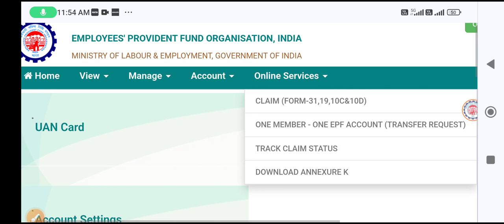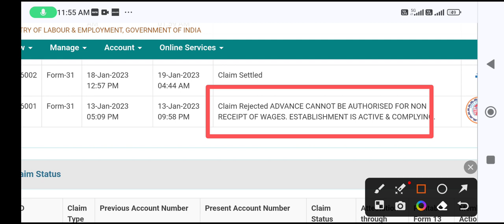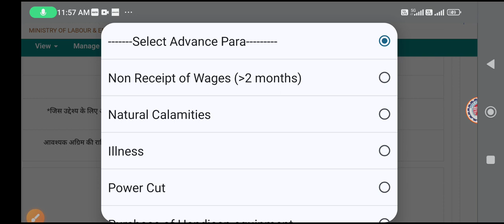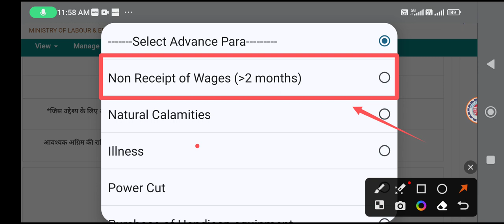ADVANCE CANNOT BE AUTHORISED FOR NON RECEIPT OF WAGES. ESTABLISHMENT IS ACTIVE & COMPLYING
Claim Rejected ADVANCE CANNOT BE AUTHORISED FOR NON RECEIPT OF WAGES. ESTABLISHMENT IS ACTIVE & COMPLYING